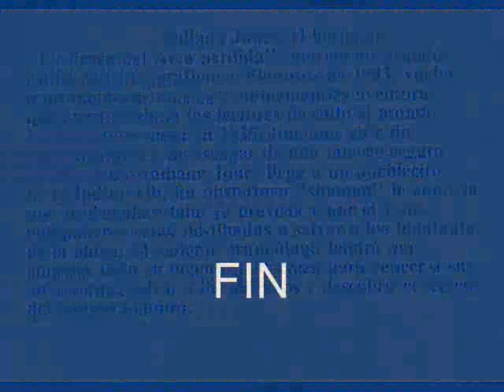Comics - Indiana Jones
Música de John Williams